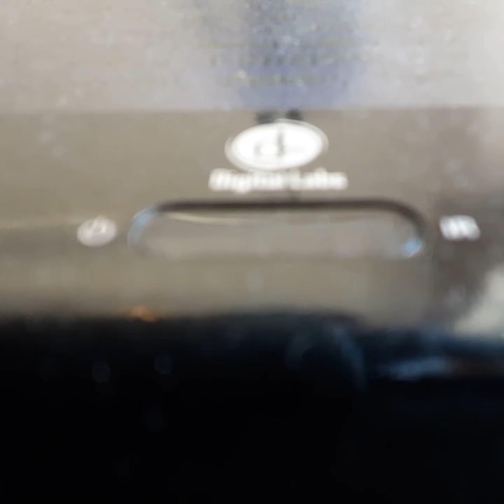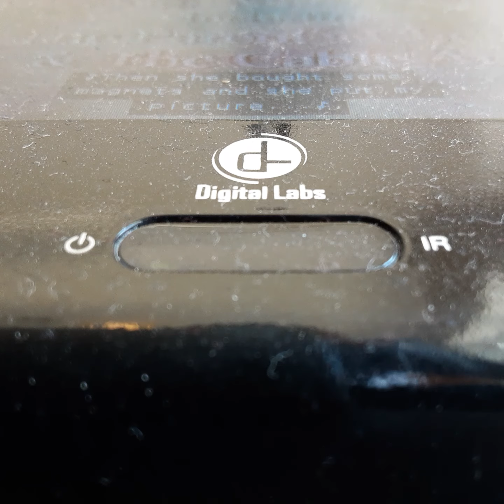Opening To Barneys Day 1996 VHS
From 1996
Barney & Friends Bob West
Presented In 1:85 Widescreen
Color 66%
Not Rated